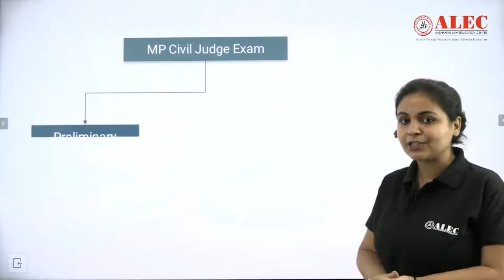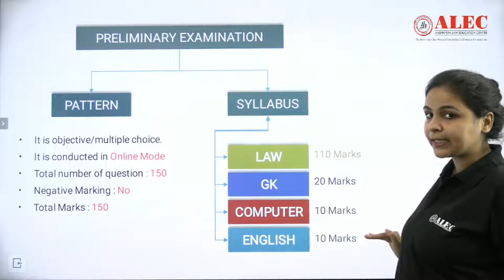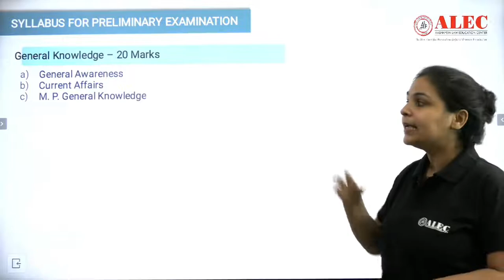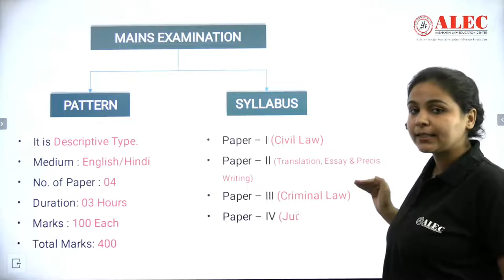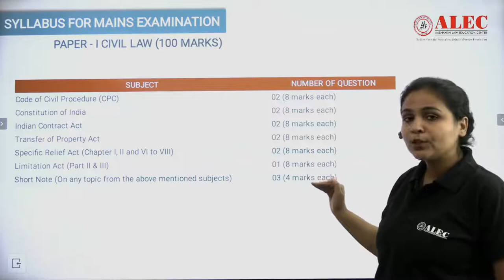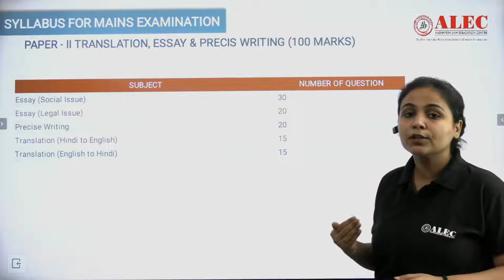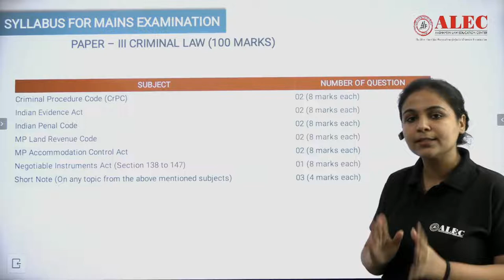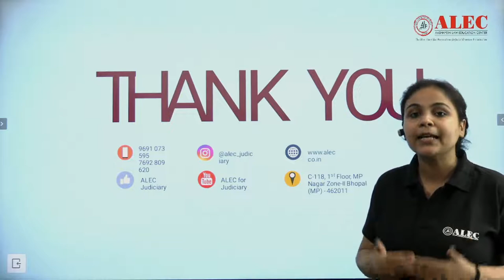M.P Judiciary Syllabus Vacancy 2024 | Madhya Pradesh Syllabus Explainer Series | By Pooja Maam |ALEC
Nitish Sir walks you through the complete Madhya Pradesh Judiciary Exam Syllabus 2024 as part of the Syllabus Explainer Series. Whether you're a first-time aspirant or preparing for another attempt, this detailed breakdown will guide you through each section of the syllabus, including Prelims, Mains, and Interview stages. Understanding the M.P Judiciary Syllabus is crucial for effective preparation and success in the upcoming 2024 vacancy.

Key Topics Covered:

Detailed analysis of Prelims and Mains syllabus
Important subjects, sections, and weightage
Key preparation tips for each stage
How to maximize your score based on the syllabus
This explainer video will help you create a strategic study plan tailored for the Madhya Pradesh Judiciary Exam 2024.